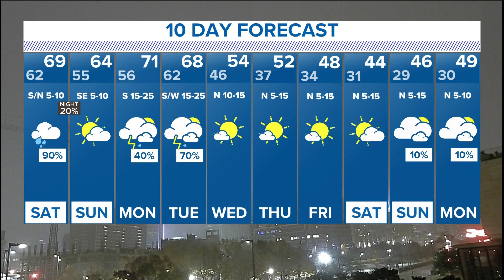DFW weather: Dense fog stretching across North Texas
Showers and possible thunderstorms are expected this weekend.